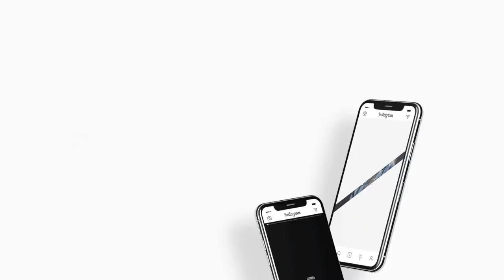Minimal Instagram Stories Collection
Create faster and easier Instagram stories for all types of products. Use trendy 31 pre-made stories with neatly balanced compositions what harmoniously fit each other.

Project Features

    31 Designer Instagram Stories (1080×1920px, 9:16)
    Easy Customization
    No plugins required
    Free Updates
    24/7 Free Support